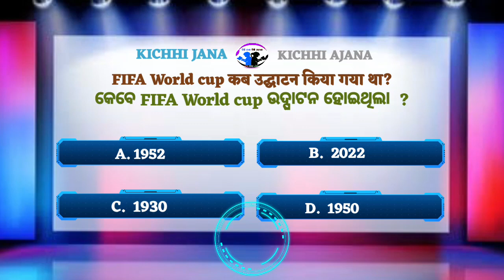FIFA World Cup Inaugural || World Cup उद्घाटन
Question :-
FIFA World Cup उद्घाटन कब हुआ था?
କେବେ FIFA World Cup ଉଦ୍ଘାଟନ ହୋଇଥିଲା?